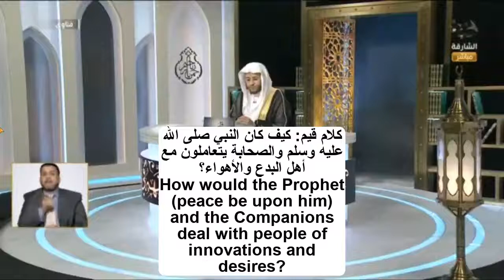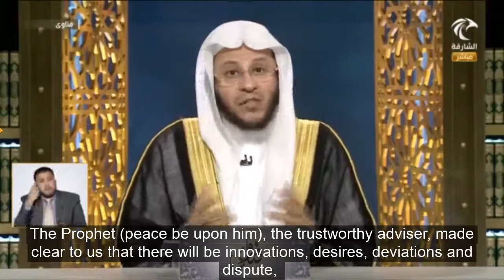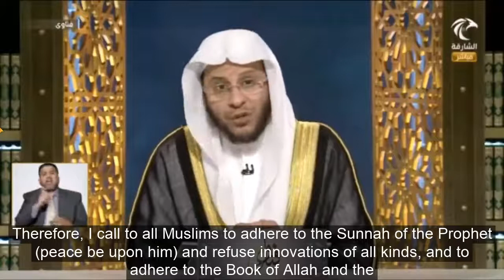How would Prophet & the Salaf deal with people of innovation - Sheikh Dr Aziz bin Farhan Al Anzi